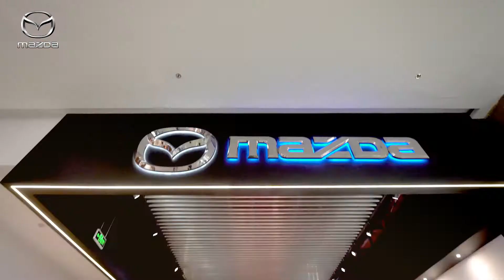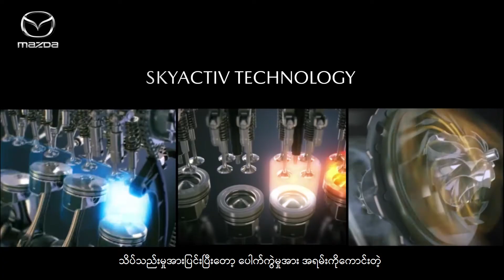Opening the Mazda Customer Lounge at Myanmar Plaza, Yangon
Taking a customer-centric approach, the Mazda Customer Lounge display concept that delivers our brand objective to provide the brand with an even more upscale design direction - a design with an open concept floor. A cosy living room place for the customer & our salesman has more chance to talk together physically at the public area. We are offering a new level of business transparency with a look & feel enhanced through a kind service and a comfortable environment.

Mazda Customer Lounge Concept to embody the overall spirit and direction of the Mazda brand and our customers! Please visit our place on Ground Floor, G10 at Myanmar Plaza. Get free drinks from 1st - 3rd July when you visit Mazda!

YANGON: No. 51, Pyay Road, 7 ½ Miles, Mayangone Township
MANDALAY: No. 10(A), The corner of 77th & 35th Street, Mahar Aung Myay Township